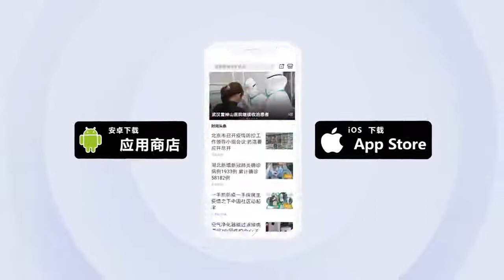赔大发了！醉驾男子撞劳斯莱斯需赔51万 还要追究刑事责任